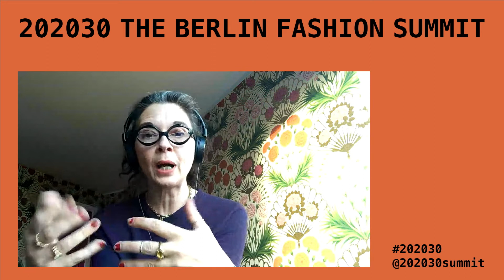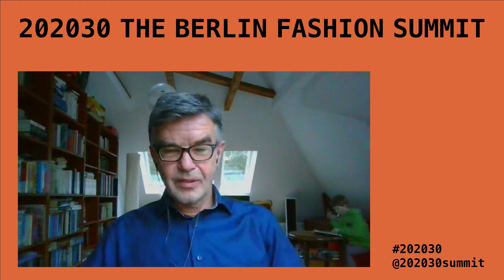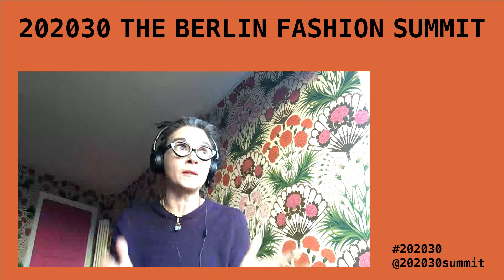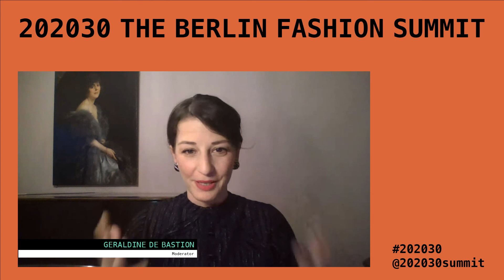202030_THE BERLIN FASHION SUMMIT_Fashion Economy_The Panel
Fashion Economy | Panel: Orsola de Castro from Fashion Revolution, Jade Buddenberg from Zalando SE, and Dr. Ulf Jaeckel from the Federal Ministry for Environment in Germany discussed the panel topic “Re-evaluating fashion economies – from global to a glocal home”. The panel was moderated by Geraldine de Bastion.